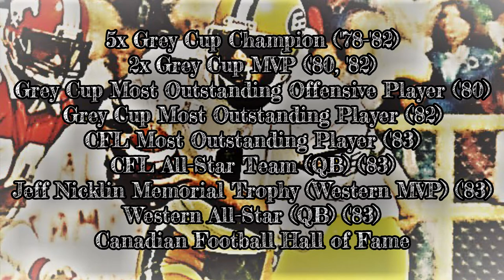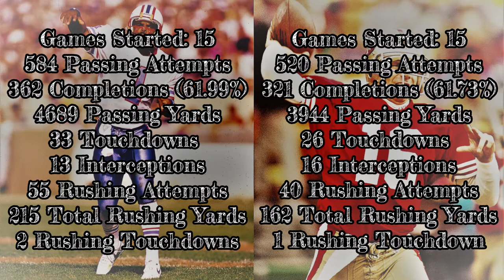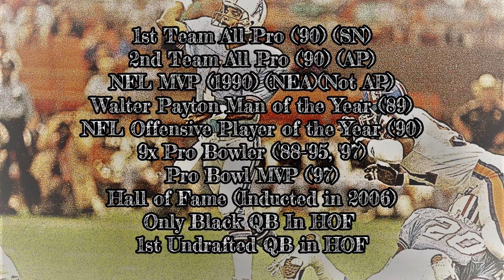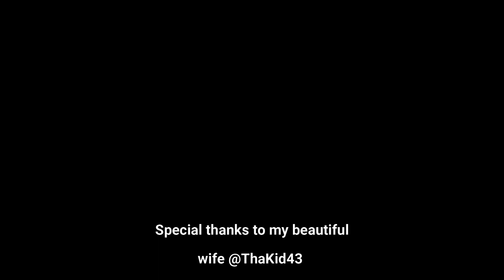Recognizing Warren Moon Pt. 1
Analyzing the NFL career of Warren Moon and why I regard him as an unappreciated legend